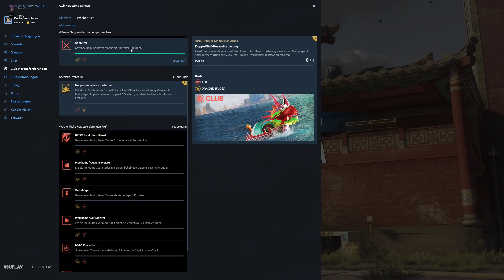Ein Hacker verfolgt uns! Rainbow 6 Siege